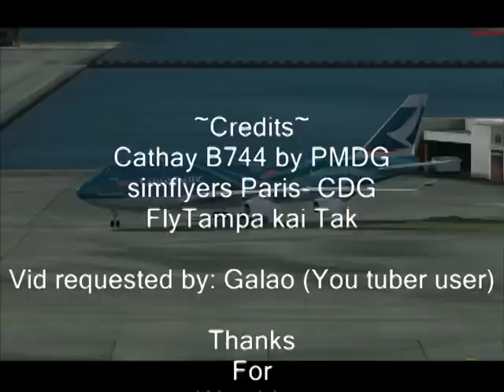Cathay Pacific B744: Paris- Hong Kong China 香港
This is a virtual flight of a Cathay Pacific boeing 747-400 from Paris to Hong Kong

Ceci est un vol véritable d'un Cathay Pacifique boeing 747-400 de Paris à Hong Kong